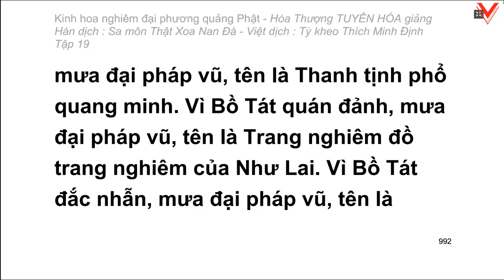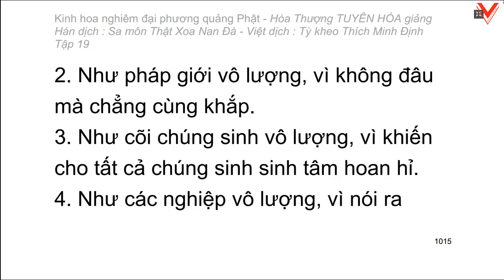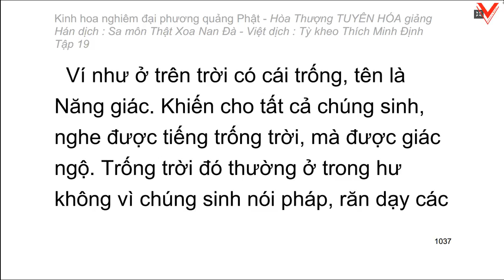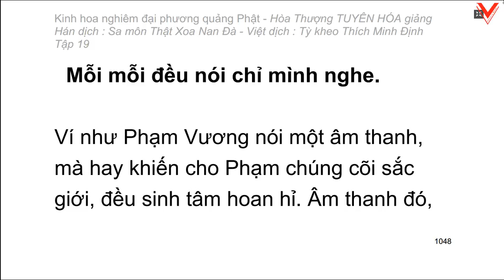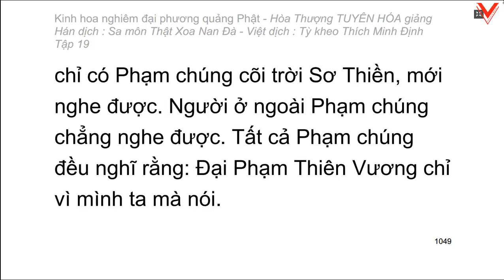Kinh hoa nghiêm - hoà thượng Tuyên Hoá giảng giải - Tập 19/25 (tiếp theo)